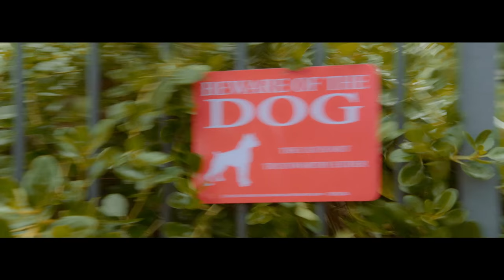LA LAura in La La Land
Laura Daniel and Guy Williams recreate LA LA Land